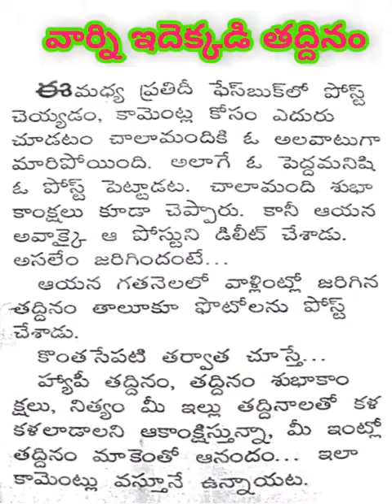🎉 స్టేటస్ నవ్వుల దినోత్సవం 👍